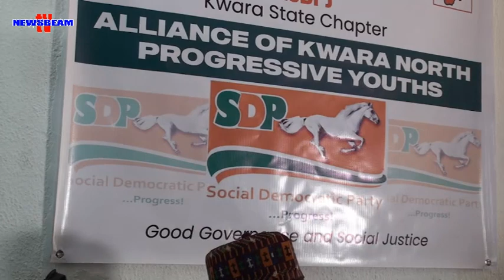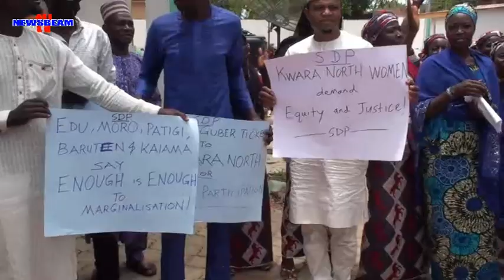KWARA NORTH SDP AGGITATES FOR GOVERNORSHIP SLOT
A group, North caucus within the Social Democratic Party, Kwara state has staged a mild protest to press home their demand for the Governorship slot of the party in the 2023 general elections.
At a press briefing, held at the party Secretariat, G.R.A. Ilorin on Wednessday, the spokesman of the group comrade Mustapha Mohammed  expressed the wish and aspiration of Kwara North Caucus adding that their region has been over marginalized and that an end must come to all acts of marginalization in the party.